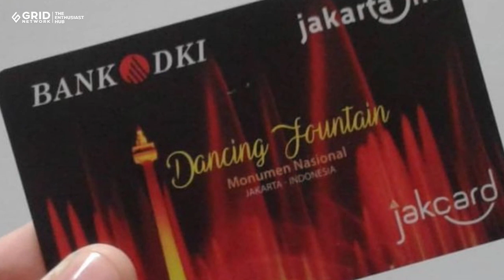Monas Asyik Jadi Lokasi Ngabuburit Tunggu Buka Puasa, Masuknya Gratis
Monumen Nasional (Monas) bisa jadi tempat ngabuburit sambil menunggu buka puasa. Lokasi Monas juga dibilang stretegis dekat dari seluruh Jakarta. Tempat ini juga terbilang mudah bila naik motor.

Apalagi untuk tiket masuk Monas terbilang gratis. Pemotor hanya tinggal membayar parkir dengan menggunakan uang elektronik.

OTOMOTIF GROUP
Kompas Gramedia
(Gedung Green)